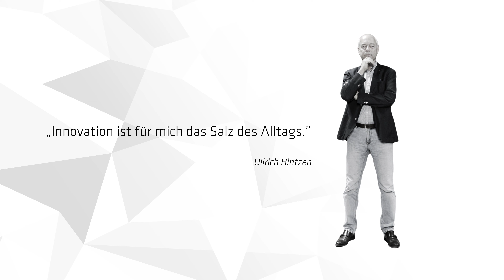Sonderpreis der Handwerkskammer beim Sächsischer Innovationspreis 2021 - FASA AG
🔊 Über futureSAX - die Innovationsplattform des Freistaates Sachsen
futureSAX ist die zentrale Anlaufstelle im sächsischen Gründungs- und Innovationsökosystem. Branchen- und technologieübergreifend stehen die Vernetzung mit den richtigen Kontakten in unserem großen futureSAX-Netzwerk, der breite und impulsgebende Erfahrungsaustausch, der stete Wissens- und Technologietransfer sowie die Verbesserung von Innovationsprozessen bei uns im Mittelpunkt.

Wir wollen die hervorragenden und innovativen Ideen, Prozesse und Produkte im Freistaat sichtbar machen, ihnen eine Bühne geben und so auch die Innovationskultur Sachsens stärken.
👉 Kurz: Wir verbinden Menschen, die Ideen haben, mit denen, die Ideen unterstützen.

futureSAX GmbH
Anton-Graff-Str. 20
01309 Dresden